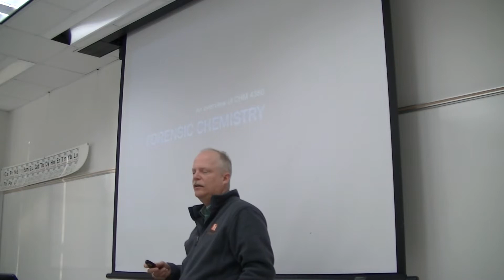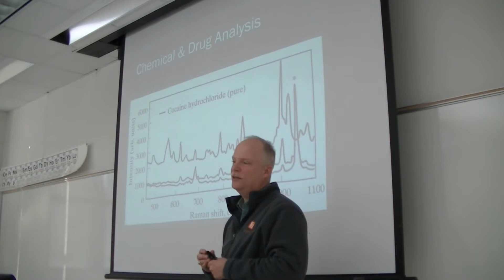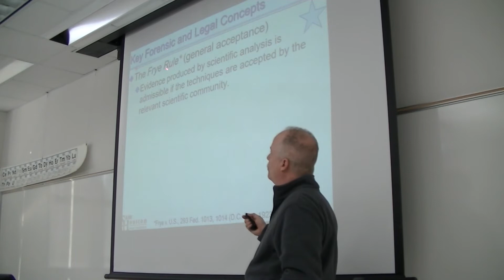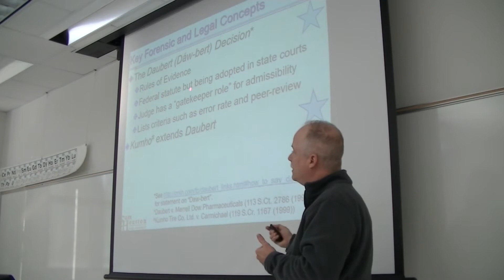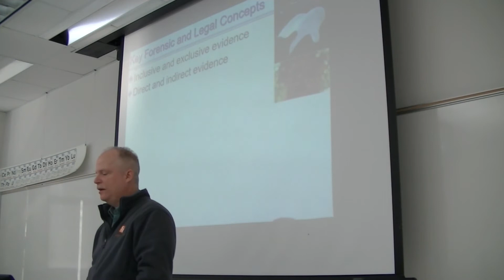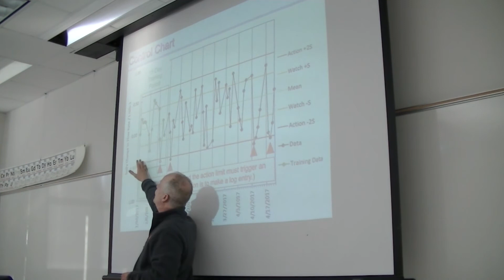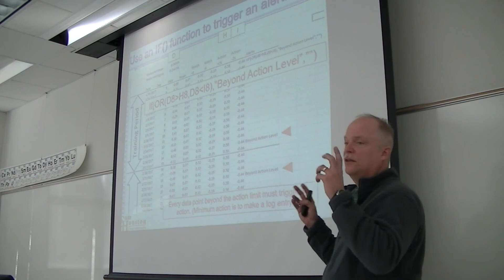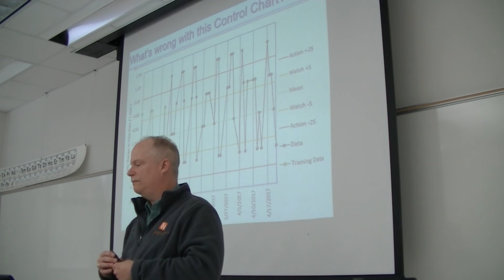Lecture 1- An Introduction to Forensic Chemistry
Lectures at Sam Houston State University by Dr. Darren Williams

This lecture covers some background information Forensic Chemistry as well as control charting and the importance of statistics.